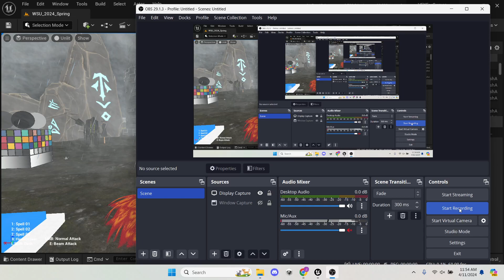Real Time VFX: Weather Rain System pt. 1